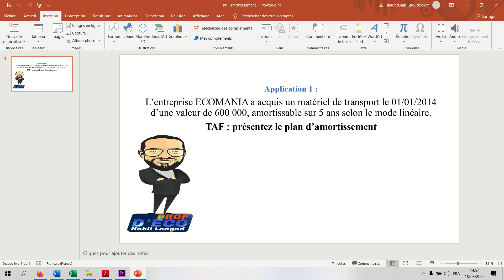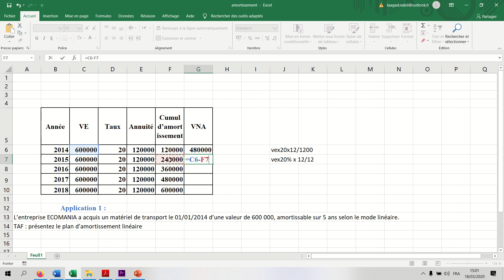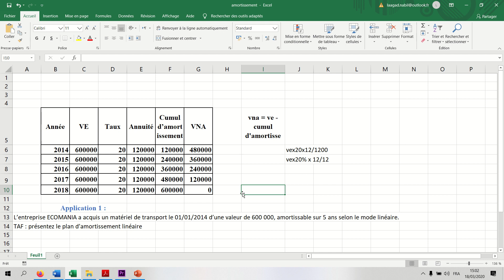Analyse des examens nationaux : l'Amortissement (Amortissement linéaire ou constant) cas 1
Programme : deuxième année baccalauréat

Filière : sciences économiques et gestion
Matière : Comptabilité

Chapitre 3 : Amortissement